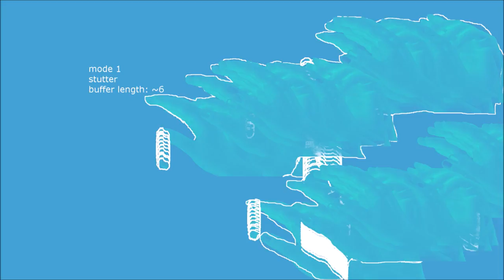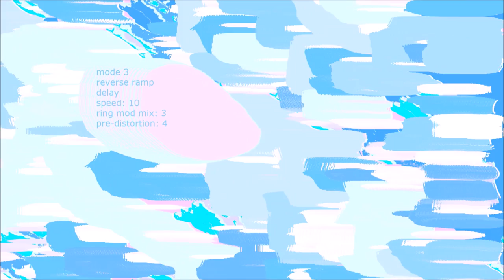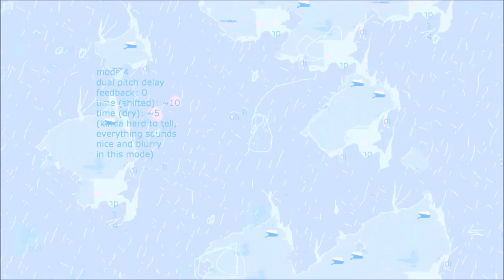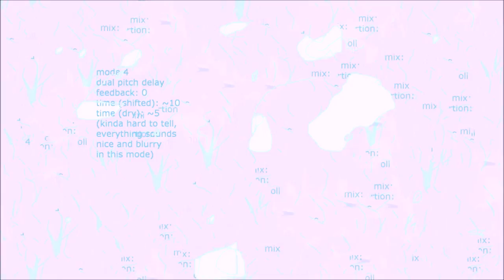❥ sounds from: ssd devices atom smasher glitch delay ❥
this is a prototype of the new
SSD Devices Atom Smasher
digital glitch delay/multieffect

no other effects

you'll have to forgive the slightly lazier animation as, as you can see, this is a much longer video than what i usually do. i just had to showcase this one a bit more “in-depth”, though i still feel like I have barely scratched the surface of what is possible with the pedal.

since i have a prototype, i guess that everything in there is subject to change before the official release. either way, you can enjoy the cool sounds and get hype.

controls:
var1, 2 & 3 change depending on the mode
mix: does what you expect
cntrl: toggles between one of the 8 modes.
momentary footswitch: maxes out var1
optional “uplink” expression pedal: maxes out var2

let’s go through the modes.

1. stutter. the classic digital delay stutter. crazy stuff happens when tweaking the buffer length. this one is totally controlled by the momentary switch, var1 and var3 are not it use.

2. glitch. same as the stutter, but it's “rate” controlled, all the way cw, it will glitch constantly at the buffer length. at noon, only sometimes, leaving some of your playing intact and some stuttery. the buffer size can also be randomized between 0 and where the knob is set. the momentary switch maxes out the glitch rate.

3. reverse-ramp delay. basically a reverse-sounding pitch-shifted delay. var1 controls the pitch, var2 blends in a ring modulator and var3 a bit of pre-shift distortion.

4. dual pitch delay. my favourite mode so far. two independant delays, one of which is pitch shifted. "simple" stuff compared to other things in here, but very friendly to use and make sound great. var1 is feedback, var2 is the time of the pitch shifted delay and var3 the time of the dry delay.

5. pitch shift. basically like a POG. dry, octave up and octave down. sounds way neat! i don't have to buy a POG now! many of this kind of thing exist, so i decided to cut down on animation time and skip it. trust me that it sounds good.

6-7. they sound basically the same to my ears, maybe the prototype has twice the same algorithm or something. pitch-shifted reverbs, the footswitch maxes the depth of the reverb. it really gets quite big. var2 controls the pitch and var3 the damping.

8. reverse reverb. another favourite. var1 and the footswitch controls the predelay and basically make the reverb warp back on itself. it's loads of fun, tape-stopping and reverse tones are really easy to get and it’s overall quite unique.

sounds:
0:00 - normal-ish glitch, included in a riff to create some interesting rhythms
0:30 - less normal glitches, almost synth-like blooms of weird notes
0:47 - more synth sound-alikes
1:06 - randomized glitches, in a "sweet-sounding" context
1:30 - pitch-shifted delay, i really don't know if this is quantized. it sounded sweet.
1:59 - same, but mashing the footswitch a little. ring mod and distortion should have read 0, but I won't correct it. :/
2:16 - dual pitch shifts, 5ths i think. it's "musical" out of the box but you really have to play with it to get the most out of it, like the sound at 3:15, one of my favourites.
3:40 - maxing out the feedback with the footswitch
3:47 - messing with the pitch of the reverb, i haven't found the "quantized" spots yet, but it's coming
4:15 - reverse reverb and predelay fun. as you can see, i've kinda let myself have too much fun in that part. some of these swells are admittedly pretty noisy and uncontrolled, but it really isn't hard to use in songs. i usually don't incorporate new effects into older songs, but i used this mode a bunch at my band's latest show. i can tame it way better now than when this was recorded too.

i'd love to demo your pedals and/or animate a little something for you